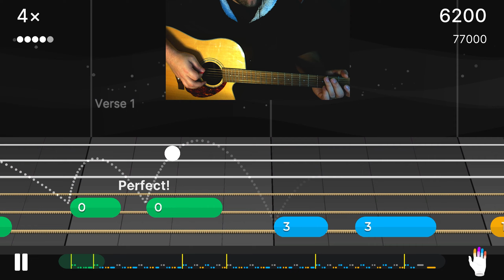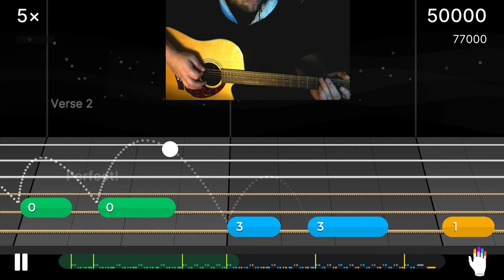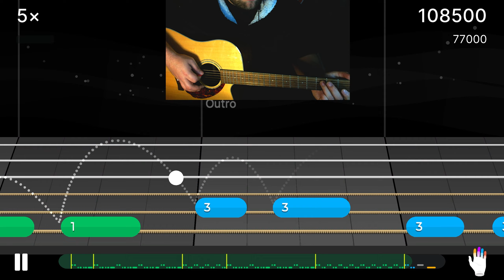Nothing Like Us - Justin Bieber - Yousician Guitar - Level 1 - Basic Riff